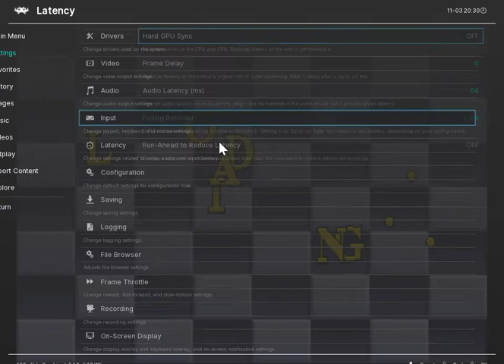Saturn Virtua Racing - Amazon Falls, 5 Laps (2:45.57)